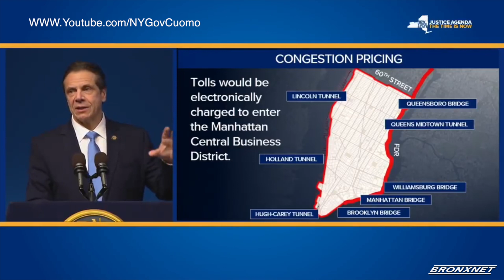Bronx Borough President Diaz Rallies Opposing MTA Fare Hikes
"Say no to fare hikes," is the call of Bronx Borough President Ruben Diaz, Jr. and other leaders at the 149th Street and Grand Concourse subway stop as the MTA's fare increase of 4% is due to go into effect in March.

Christian Martinez

New York City Council

149th Street and Grand Concourse subway stop